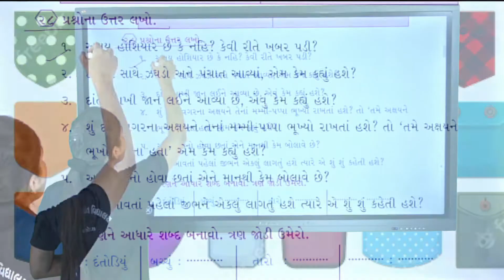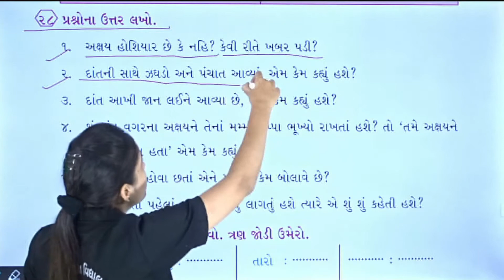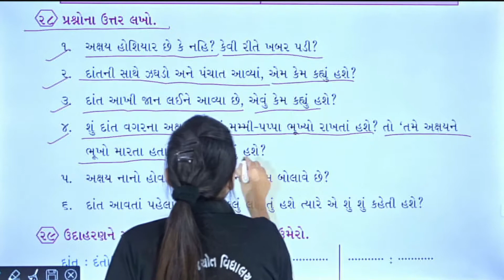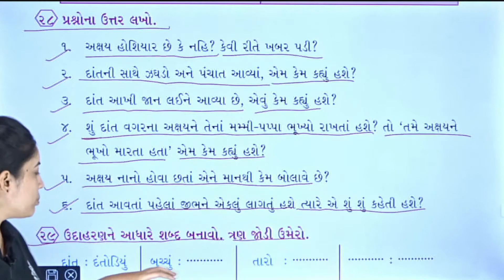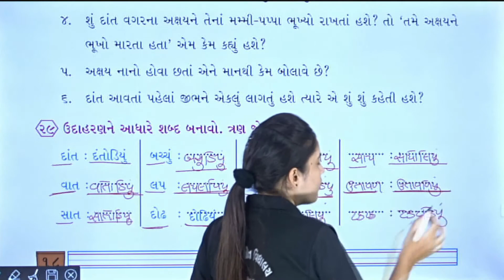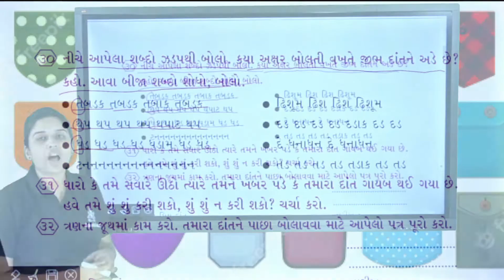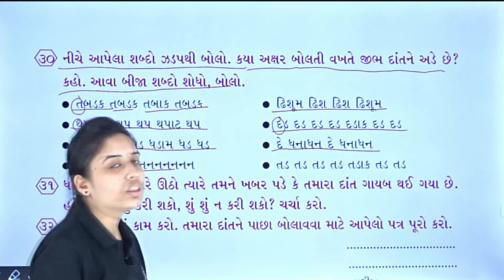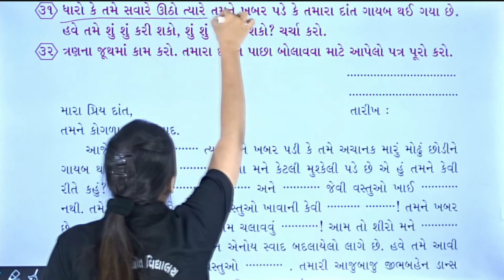std 4 kuhu ch 4 p 13